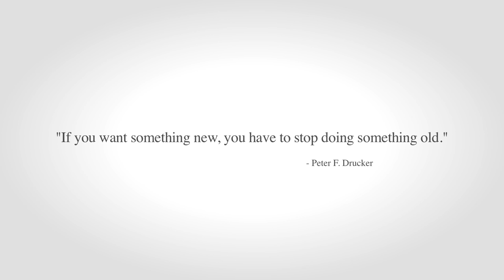2015 MM&M Transforming Healthcare: A state of the union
Sachin Jain, chief medical officer for Anthem's CareMore Health System, and Jack Barrette, CEO of WEGO Health, give a glimpse into the evolving healthcare landscape.